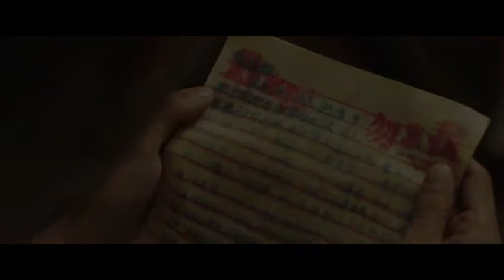暖心离别「别送我」乘风破浪 插曲MV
《别送我》是由陈鸿宇、苏紫旭、刘昊霖、寒洛演唱的民谣歌曲，改编自Hedy West创作歌曲《500 miles》，由韩寒填写中文词，作为电影《乘风破浪》插曲
《别送我》歌词前半段，表达了一股潇洒的别离之情，抒情主人公告别故乡、不要故人相送，想让自己潇洒的离开。但后半段却显露了主人公真实的内心想法：爱人啊，请送我，我不舍你，却依旧要离开。这样的歌词完美阐述了归乡游子们的内心世界，令人感动